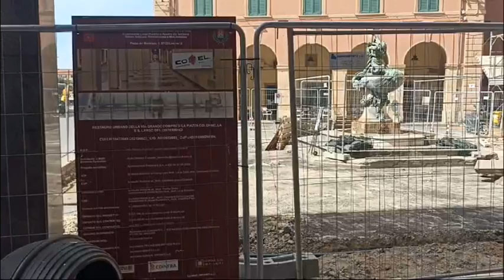Il count down dei lavori pubblici a 50 giorni dal voto